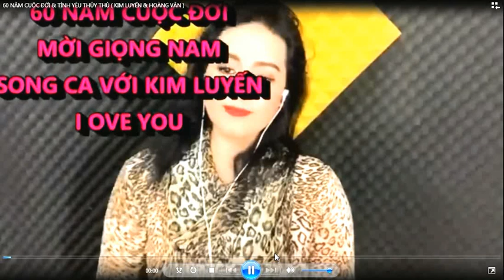LK - 60 NĂM CUỘC ĐỜI & TÌNH YÊU THỦY THỦ - KIM LUYẾN & HOÀNG VĂN